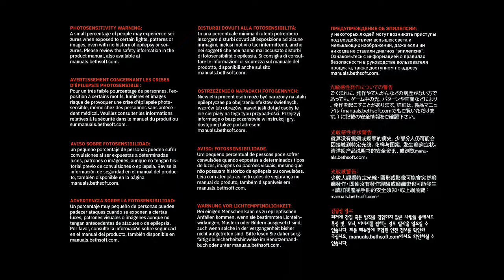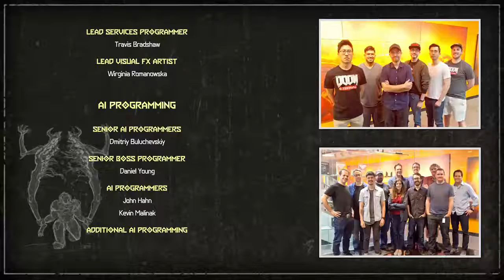DOOM ETERNAL (part 13) - FINAL SIN (defeated) - ENDIND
This game was really, really hard.